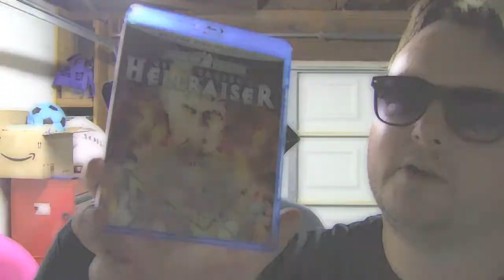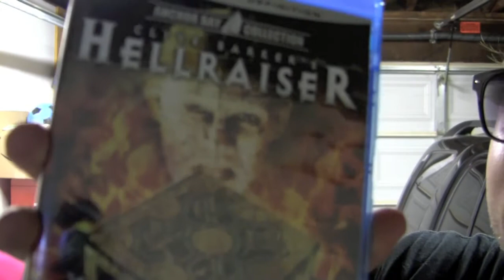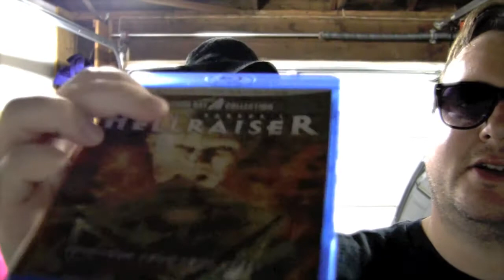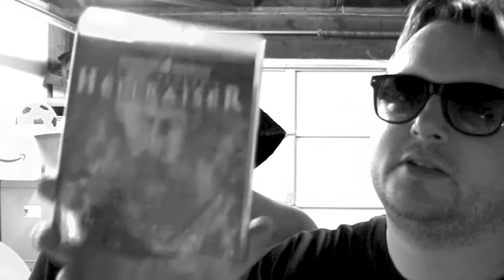HELLRAISER blu-ray review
Phil Dease & The Goat will tear your soul apart with the blu-ray review of Hellraiser (1987) starring Andrew Robinson, Ashley Laurence, Clare Higgins, Sean Chapman and directed by Clive Barker.

Have you seen this movie? Would you open the box? What did you think of it? Let us know by leaving a comment in the comments section or uploading a video response!